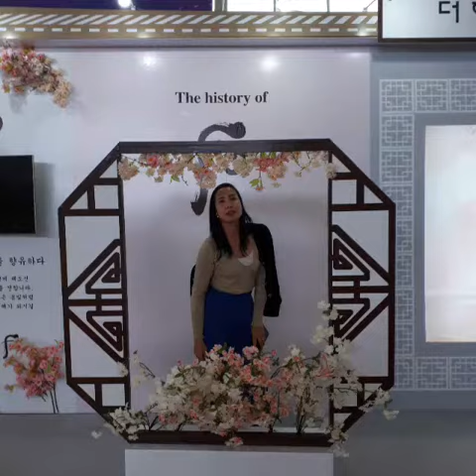2018 LG beauty counselor festival ~ smart with passion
OHUI 새광양 패밀리 at seoul
April.13 2018